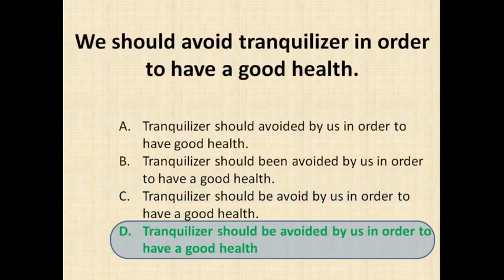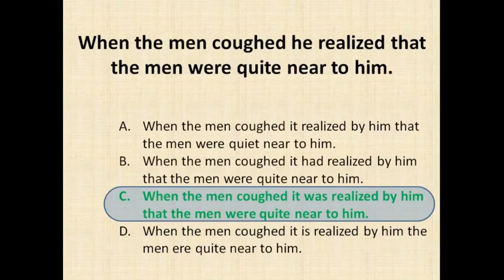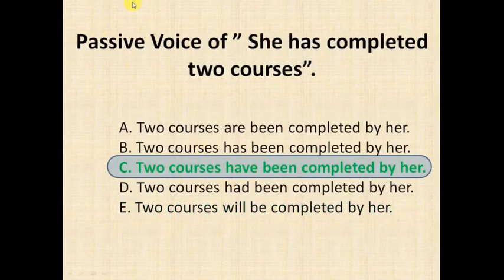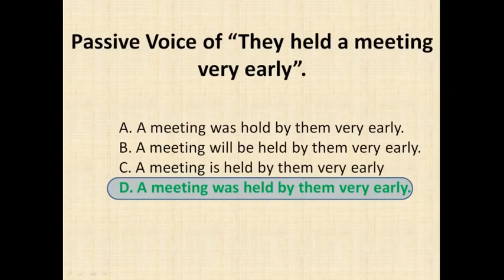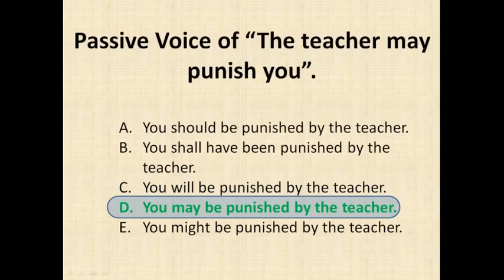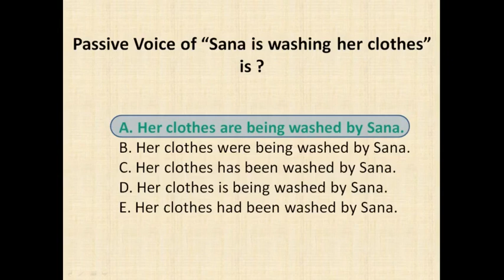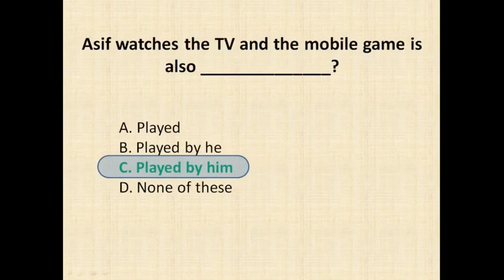Active and Passive Voice MCQs for NTS, FPSC, PPSC, KPPSC, BPSC and SPSC Exams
In this video you will learn the top 25 most important Active and Passive Voice MCQs which come repeatedly in the written exams of FPSC, PPSC, KPPSC, BPSC, SPSC, NTS, OTS and PTS..

mcqs on active and passive voice for class 8